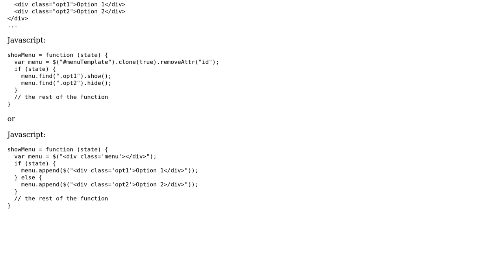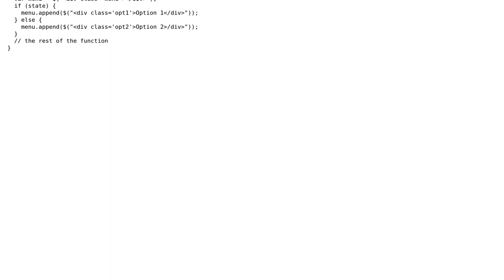Software Engineering: Best practice for populating a dynamic popup menu?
With thanks & praise to God, and with thanks to the many people who have made this project possible! | Content (except music & images) licensed under CC BY-SA | Music | Images & others | With thanks to user stinkycheeseman user NRS user Clare Macrae and the Stack Exchange Network Trademarks are property of their respective owners. You are responsible for your own actions.